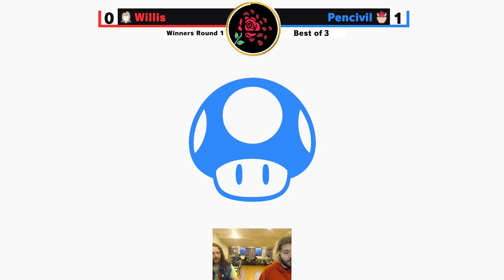RCSS 14 Winners R1 - Pencivil (Bowser) vs Willis (Sephiroth) - Smash Ultimate Tournament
Rose City Smash Series (RCSS) is a weekly Super Smash Bros. Ultimate tournament in Windsor, Ontario.

RCSS 14 hosted Mar. 17th, 2023 at the Fogolar Furlan, Pordenone room.
Fogolar Furlan: 1800 North Service Rd E, Windsor, ON N8W 1Y3

Smash Ultimate Weeklies every Friday at 7pm. $15 CAD Venue + Entry fee.